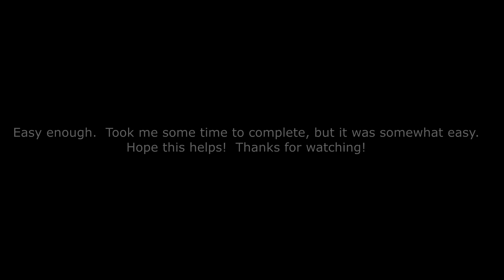Middle Earth Shadow of Mordor - Untouchable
Middle Earth Shadow of Mordor - Untouchable War Chief mission.